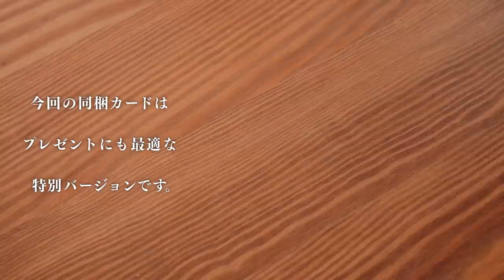【予約販売】父の日ギフト用ブレンド作りました。プレゼントカード付き。コーヒー好きのお父さんに！受付6/6迄/発送開始6月中旬頃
Kalita 銅ポット0.7L(蝶番付は売切)
TANITA 温度計

8mm Drip Stand

FELLOW Stagg EKG
山善 電気ドリップケトル 在庫変動のため2リンク↓

◆豆保存用

【1616/ARITA JAPAN】
ソーサー

◆撮影機材
カメラ
Panasonic LUMIX DMC-GH4
マイク
Sennheiser MKE-600
三脚